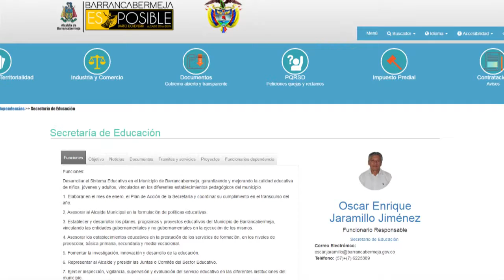Educación recepciona quejas por trasporte escolar